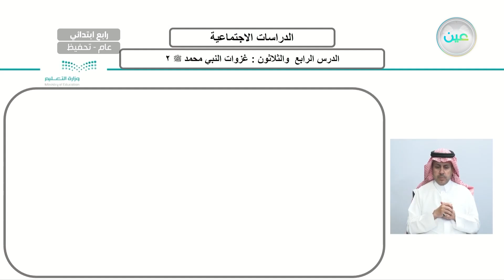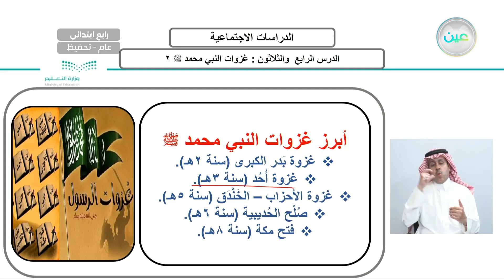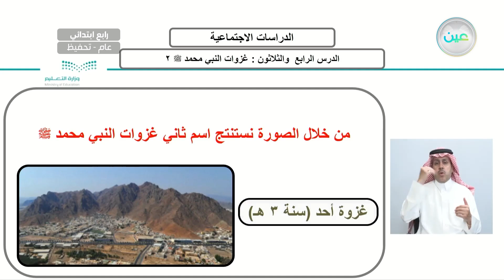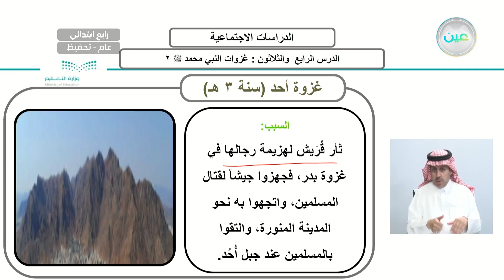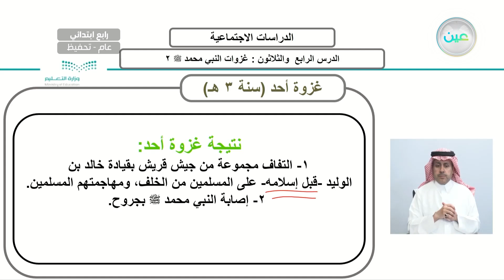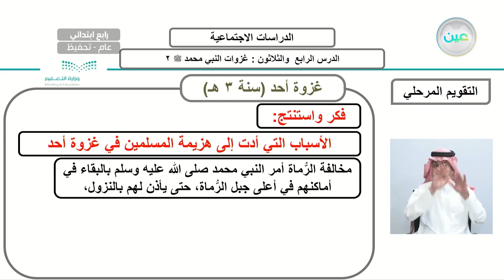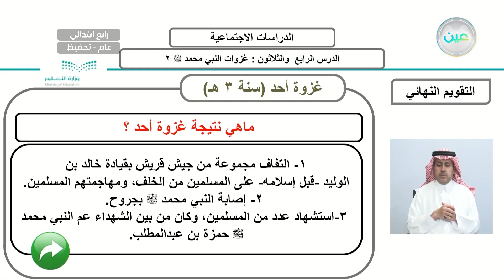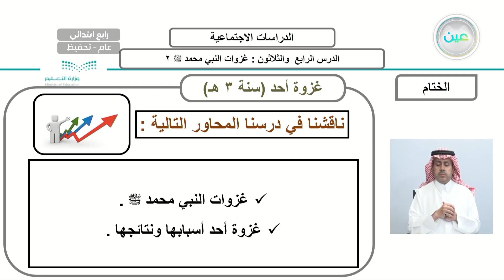غزوات النبي محمد صلى الله عليه وسلم 2 - الدراسات الاجتماعية - رابع ابتدائي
الحصة الأولى - الأثنين - الأسبوع الثاني عشر - رابع ابتدائي04